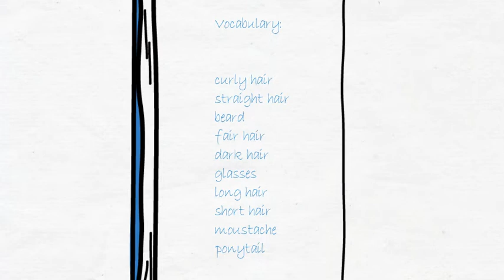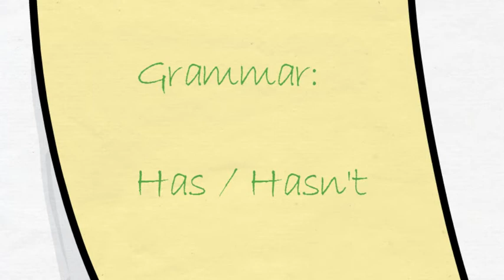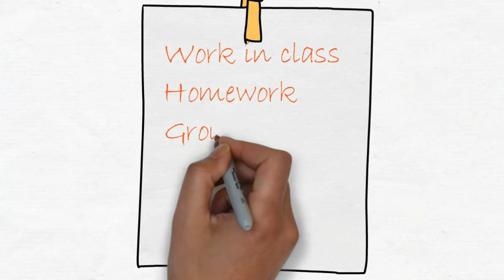Presentación Inglés 4º - Unit 2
Ya tenemos aquí la presentación de la unidad 2 de Inglés de 4º, con todos los contenidos a trabajar en ella.